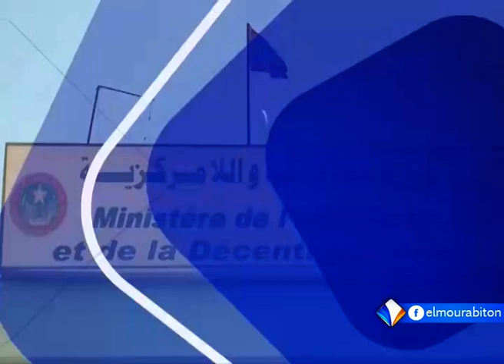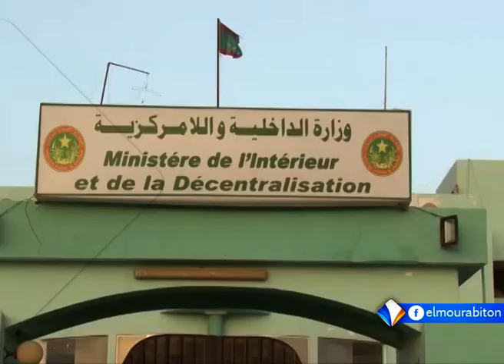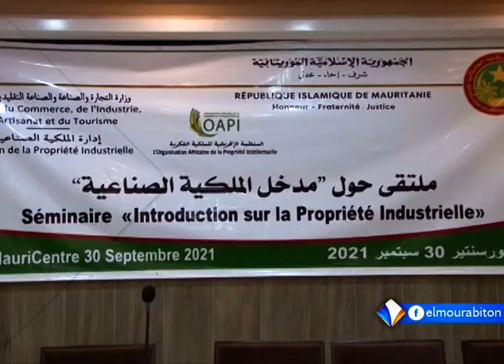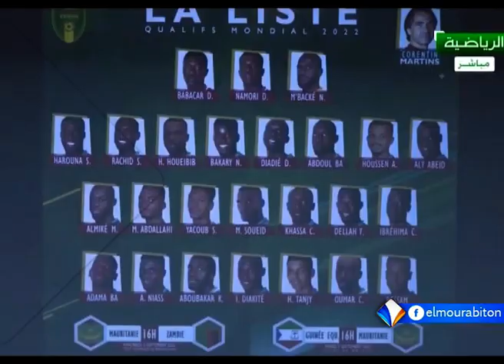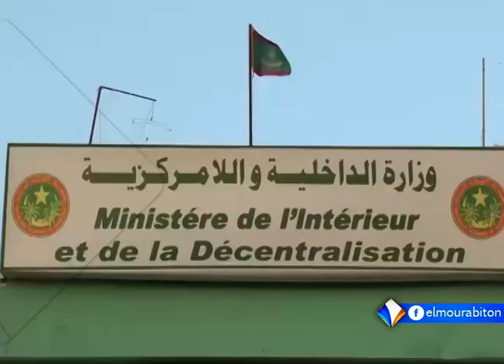XIBAAR YI AVEC BOUBACAR CHEIKH FALL LE 01.10.2021